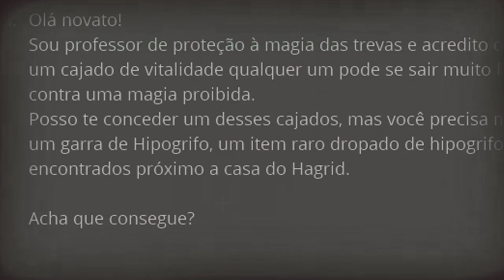ENTREI PARA ESCOLA DE BRUXOS na NOVA SERIE de HARRY POTTER